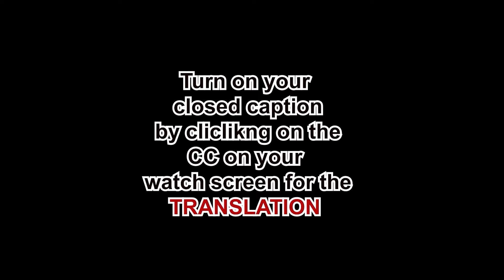Osanyin: Atakoro Ibadan Talks about the Authenticity of his Talking Orisha Osanyin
DETAILS:
A/C NAME: ADZEK-MATES ENTERTAINMENT
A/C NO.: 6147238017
BANK NAME: FCMB